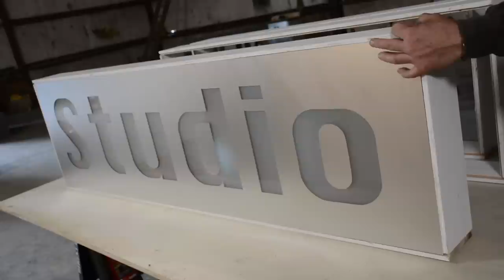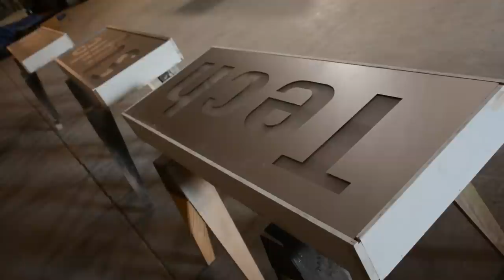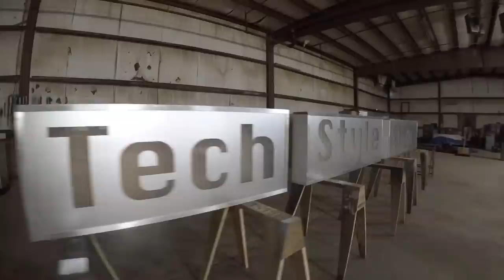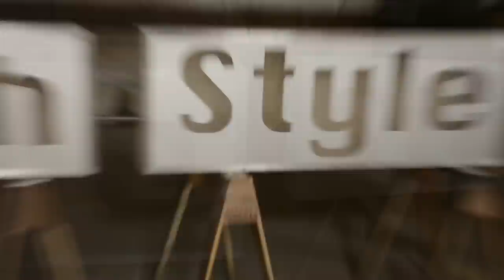DiResta Class Room Signage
This is a simple sign for a high school class room, the students were going to complete the lighting. in the fall

This was the last project started in the NYC shop and completed in the new Upstate NY shop

The VO version will be posted to the
jimmy